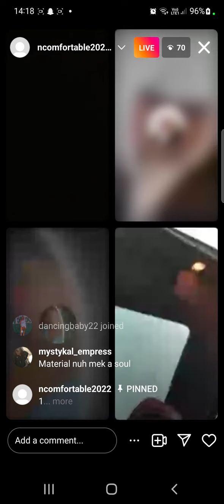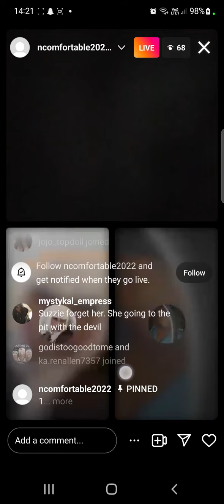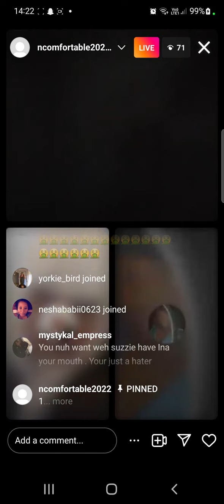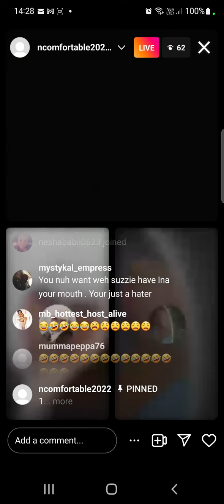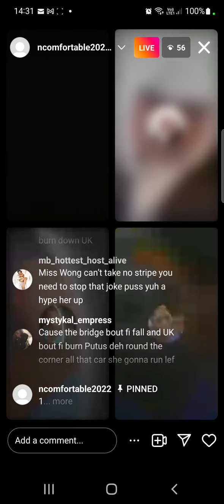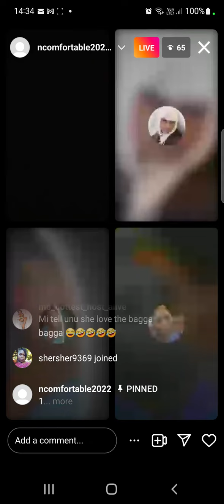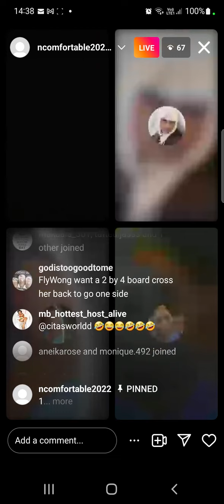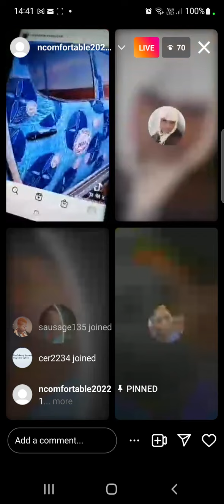suzie vs miss wong